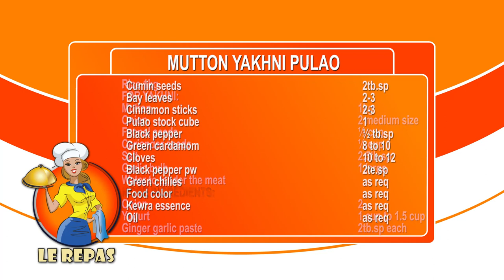Mutton Yakhni Pulao | Easy & Best deghi Yakhni Pulao at home | Goat meat pilaf | Authentic recipe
This classic Mutton Pulao recipe is great for a homely meal and also good enough for Eids, dinner parties and bigger events. This is a delicious meal my family will always love and enjoy :)

Rice 1kg
FOR YAKHNI:
Mutton        1kg
Onion         2 medium size
Fennel seeds        ½ cup
Coriander seeds       ½ cup
Salt         2.5tb.sp
Garlic bulb        1 large
Water to tender the meat
MORE INGREDIENTS:
Onion         2
Yogurt         1 cup to 1.5 cup
Ginger garlic paste       2tb.sp each
Cumin seeds        2tb.sp
Bay leaves        2-3
Cinnamon sticks      2-3
Pulao stock cube       1
Black pepper        ½ tb.sp
Black pepper pw       2te.sp
Green chilies        as req
Food color        as req
Kewra essence        as req